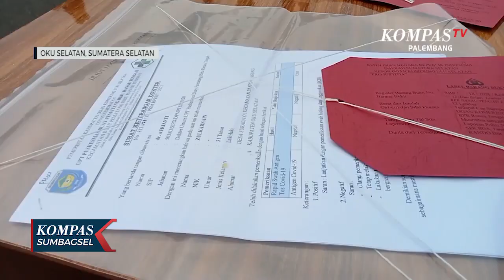4 Tersangka Pemalsu Surat Tes Antigen Terancam 6 Tahun Penjara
OKU SELATAN, KOMPAS.TV - Unit Reserse dan Kriminal Polres Ogan Komering Ulu Selatan, Sumatera Selatan, meringkus 4 tersangka pemalsuan surat tes antigen.

Mereka menjual surat palsu tersebut pada penumpang angkutan darat.

D-A, D-E, M-Y dan R-D, dibawa ke luar tahanan, oleh penyidik dari Unit Reserse dan Kriminal Polres OKU Selatan, setelah tertangkap melakukan pemalsuan surat antigen.

Terungkapnya pemalsuan surat antigen ini, menyusul laporan dari warga, yang membeli surat antigen tersebut sebagai syarat bepergian dengan angkutan umum.

Kapolres OKU Selatan menerangkan, cara para tersangka melakukan kejahatannya, dengan membuat surat antigen palsu, dan menjualnya untuk warga yang akan bepergian sebagai syarat dikala pemberlakukan PPKM.

Dari penangkapan itu Polisi ikut menyita, laptop, printer, surat antigen palsu, uang dan stempel.

Salah satu tersangka mengaku, memperoleh keuntungan dari surat antigen palsu itu perlembarnya Rp 25 ribu rupiah.

Kini para tersangka ditahan di tahanan Polres OKU Selatan, untuk proses hukumnnya dan diancam hukuman 6 tahun penjara.